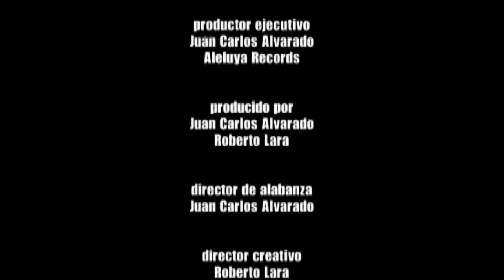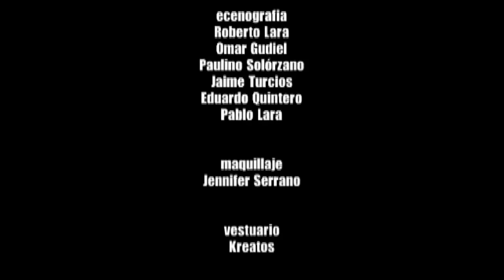VIVO PARA CRISTO DVD (completo, oficial)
Vivo para Cristo es una celebracion de la vida en Jesus, grabado en vivo en el auditorium de la iglesia Rey de Reyes en la ciudad de Guatemala con canciones como El borde de su manto, Tu mano me sostiene , Cristo vive, y muchas otras.